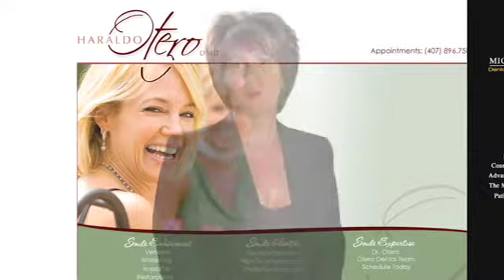Healthcare Web Image